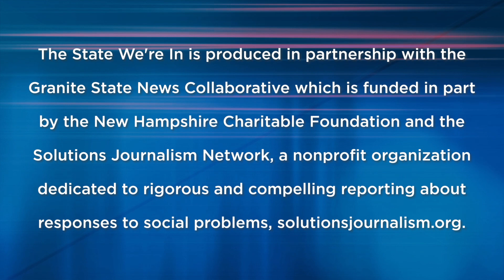The State We’re In | Your Right to Know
We discuss HB 1002, which would allow public bodies and agencies to charge up to $25 an hour for record searches that take longer than 10 hours.

The conversation continues online. How much is your right to know worth?

We'd love to hear from you. Visit our Facebook page @collaborativenh.org and use the hashtag NHRTK.